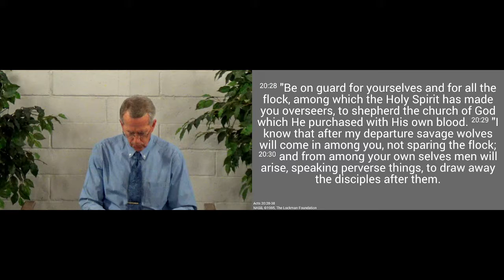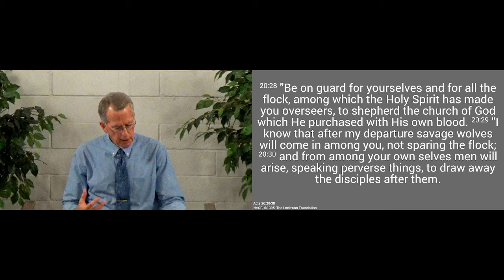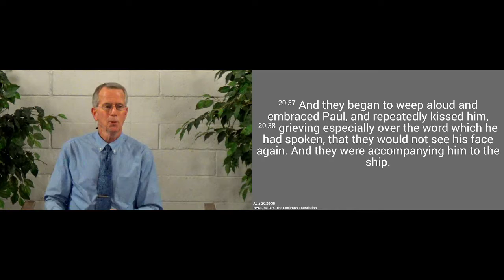220327pm - Be On Your Guard - Acts 20.28-38